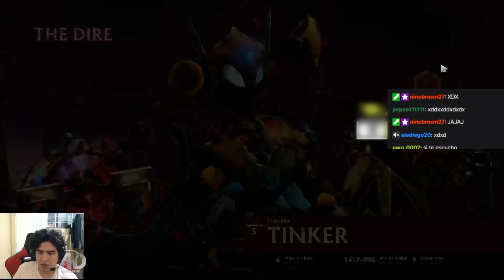😲LEOSTYLE rage con su JUGG HC por comprar verdes😲contra un TINKER SPAMER